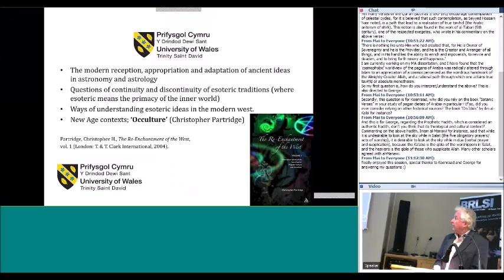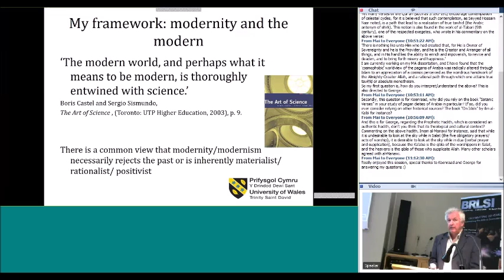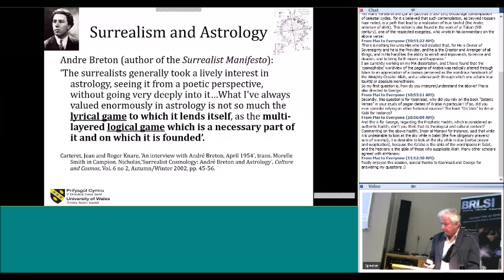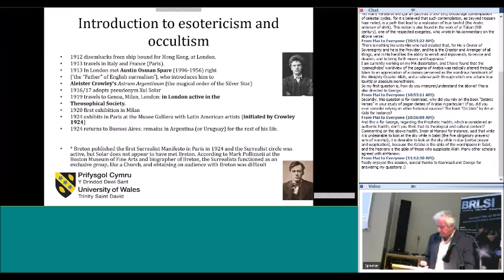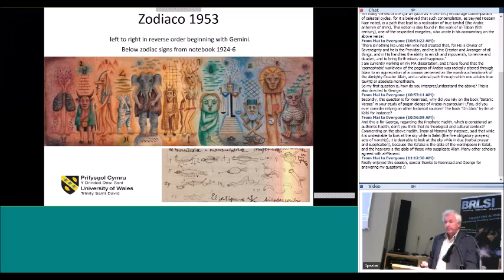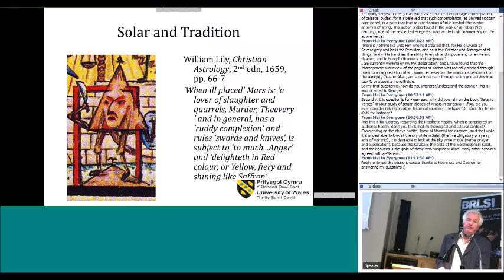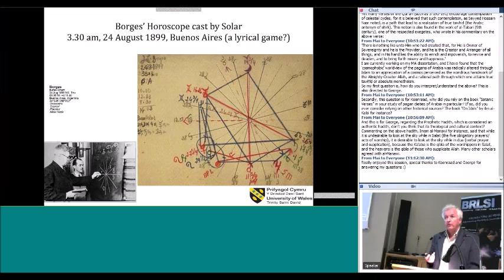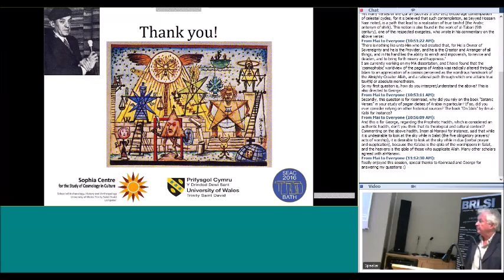NickCampionSEAC2016 XulSolar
In an interview in 1968 André Breton, the author of the Surrealist Manifesto, reported that ‘The surrealists  generally  took  a  lively  interest  in  astrology,  seeing  it  from  a  poetic  perspective, without going very deeply into it’. He added, ‘What I've always valued enormously in astrology is not so much the lyrical game to which it lends itself, as the multi-layered logical game which is a necessary part of it and on which it is founded’. This paper will explore the work of the Argentinian  painter  Oscar  Agustín  Alejandro  Schulz  Solari  (1887–1963),  who  adopted  the esoteric pseudonym Xul Solar. Solar is a national hero in Argentina (his museum in Buenos Aires is a regular destination for organised school outings), but is little known outside his native country. He visited Europe in 1916 and stayed for some years, becoming friends with Aleister Crowley and exhibiting in Paris in 1924, the year in which Breton published the first Surrealist Manifesto; although he returned to Argentina later that year, his work should be considered as a major part of the surrealist current in early twentieth century painting. Solar was a practising astrologer  and  a  number  of  his  paintings  contain  overtly  astrological  themes,  featuring idiosyncratic  portrayals  of  the  zodiac  signs  and  planets.  This paper  will  examine  the astronomical features in Solar’s work and will consider the wider implications of the role of occult  and  esoteric  stands  in  twentieth-century  art  for  our  understanding  of  the  nature  of modernity.